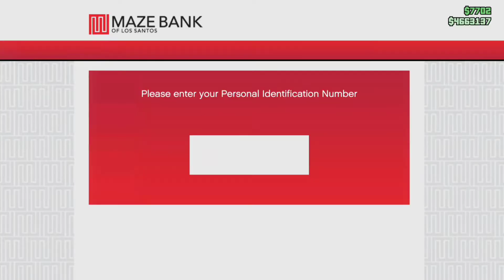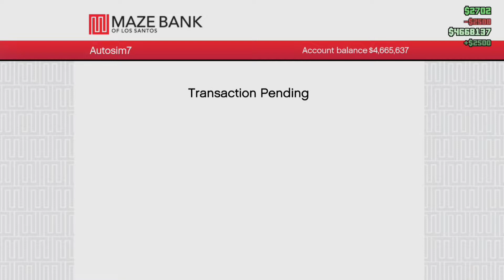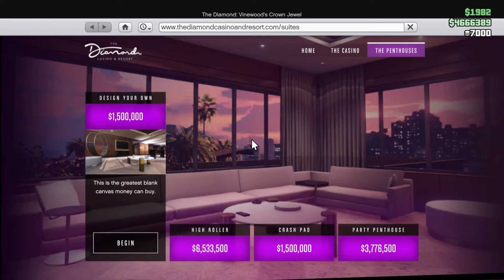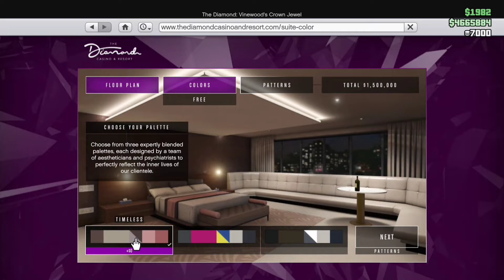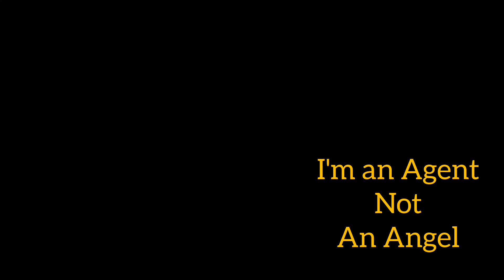I'm An Agent Not An Angel ! @Hyper Game